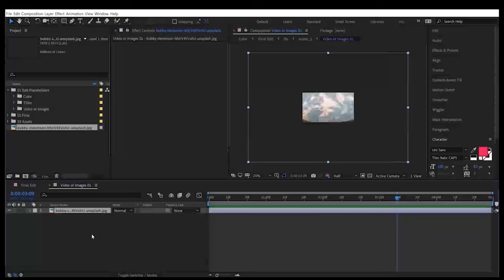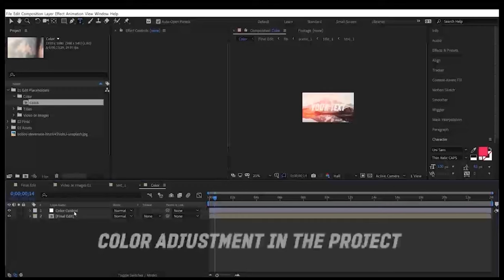Adobe After Effects Template Intro Trailer Preset Free Download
Adobe After effects template

Explosive-powerful-trailer-774142_After Effects